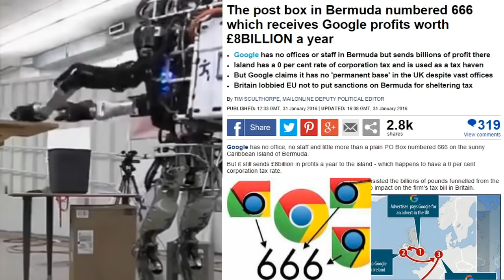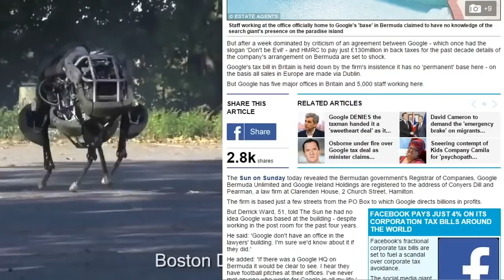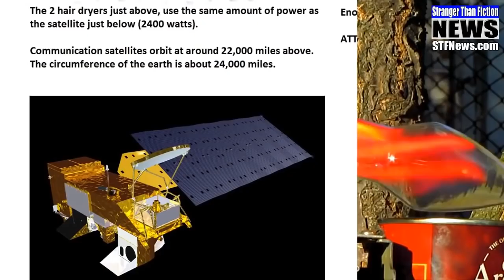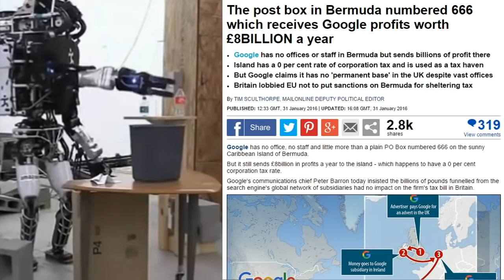Cellphone Towers of Death or Tesla's Free Energy?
*Always AD Free* With such massive power cables connected to these towers, much more than any broadcasting tower would need the question is why? Are these weapons of mass destruction just waiting to be turned on, or could these be using Tesla's free energy to pull electric from the sky for free only to resell it?

This video is from Stranger than Fiction News if you haven't visited this channel then check it out. I don't care for all material but some videos are really good.

Once you eliminate the impossible, whatever remains, no matter how improbable, must be the truth. This is the most important line to remember when investigating any information.

SDM TV does not endorse any idea, opinion, or information provided in this video.  This content is only made available for educational and research purposes. The information provided in this video may not be readily available so it is vital that it is provided here for anyone wishing to research the topic of the video.